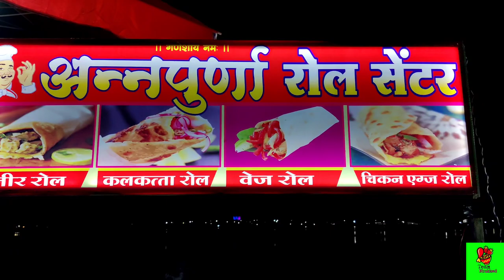||vlog|| ||chiken Roll || Umred ||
Credits- Aadi.. Pratik.. Vaidik.. Shubham.. Shivam..Nikhil
Weekly amazing videos on street foods & all.
SUB goal 1000...
Copyright
We allow to make a reaction but the video must remain branded under Team Bhukkad with channel link in the discription box.